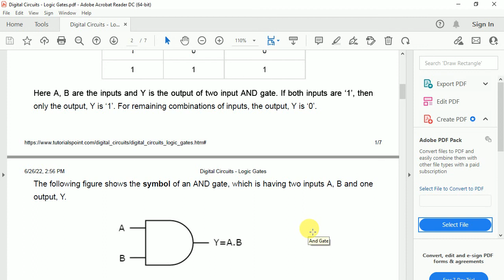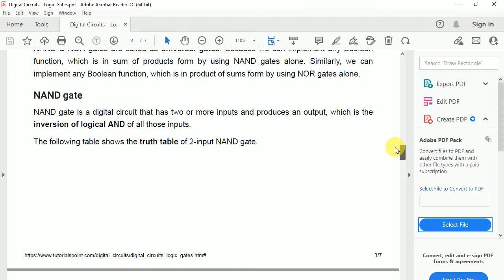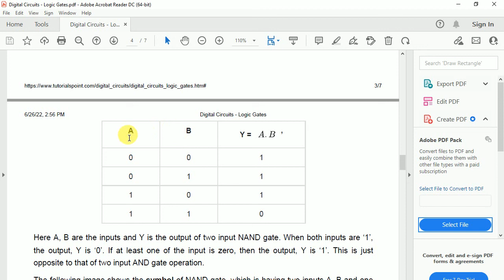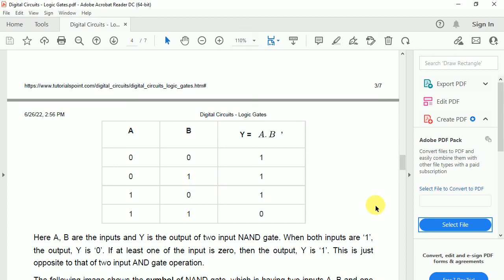What is the Difference B/w And Gate & Nand Gate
In this video you will be able to learn about and gate and nand gate, you can also learn about the truth table and symbol of these gates